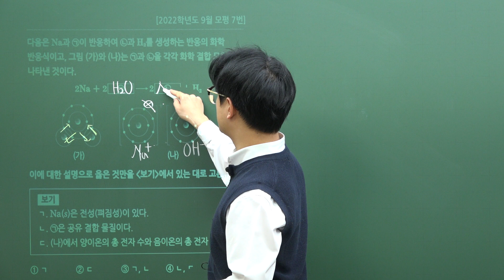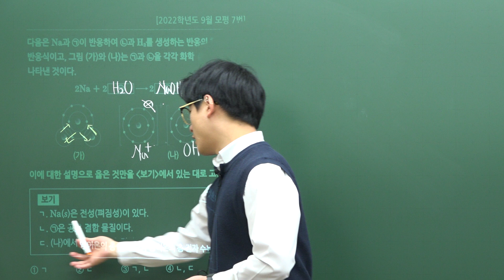[마더텅] [화학Ⅰ] 2022학년도 9월 모평 7번 (해설 : 고낙기 선생님)